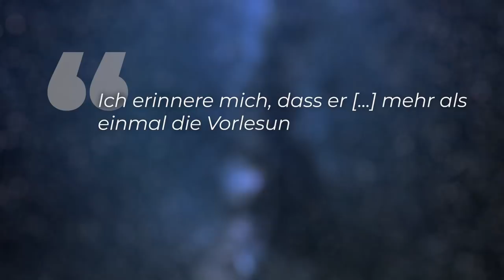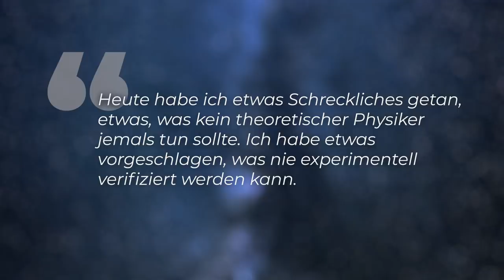Mysteriöser Pauli-Effekt: Kann reine Anwesenheit einer Person Experimente zerstören?!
Er gilt als einer der größten Köpfe der Physik: Der Nobelpreisträger Wolfgang Ernst Pauli formulierte 1925 das nach ihm benannte Pauli-Prinzip - eine quantentheoretische Erklärung dafür, wie ein Atom aufgebaut ist. Doch nicht nur das: Pauli sagte auch das Neutrino  in der Theorie voraus - und das 25 Jahre, bevor es tatsächlich beobachtet werden konnte! Und noch etwas sollte unvergessen bleiben: der äußerst mysteriöse Pauli-Effekt. Der Physiker war bekannt dafür, dass in seiner Anwesenheit Experimente misslangen, Geräte kaputt gingen und Maschinen zu Bruch gingen. Teilweise bekam er deswegen sogar Labor-Verbot.

Skript: Christine Kirchhoff
Schnitt: Christoph Krachten